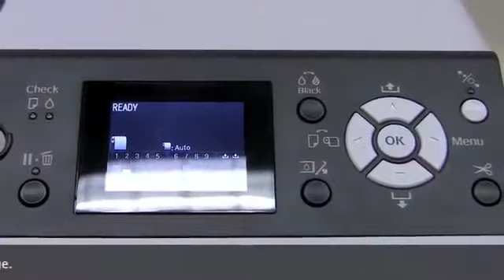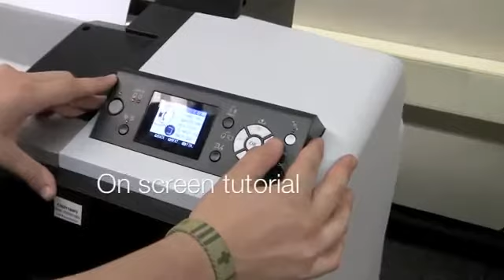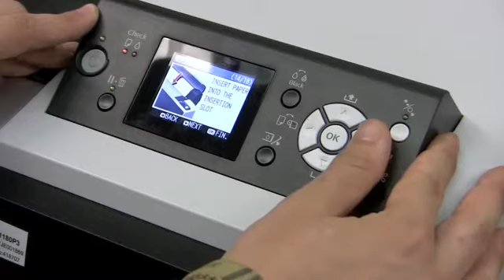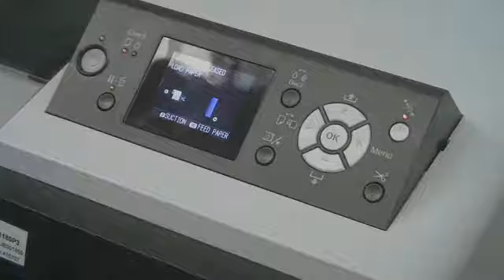Epson Stylus Pro 9890 Plotters Instalación